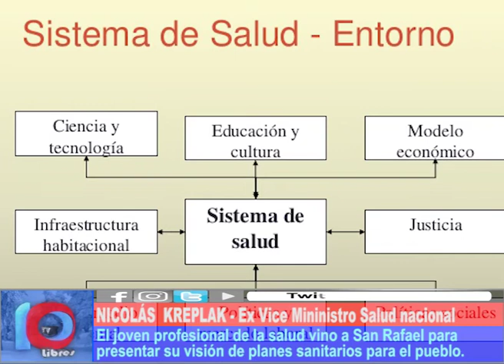INEQUIDAD SANITARIA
El joven médico y sanitarista Nicolás Kreplak, disertó acerca de programas y planes que pueden adaptarse perfectamente a nuestro departamento, para implementar estrategias de salud más cercanas a los vecinos y presentó una revista que habla de la temática, denominada "Soberanía Sanitaria"